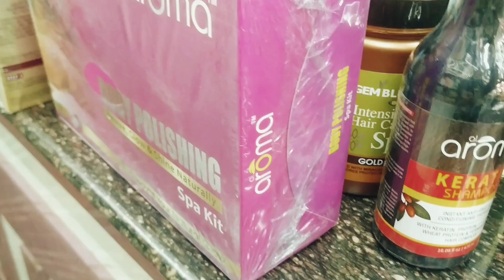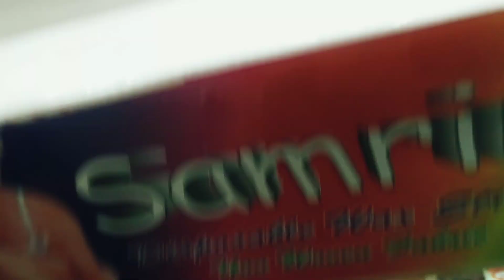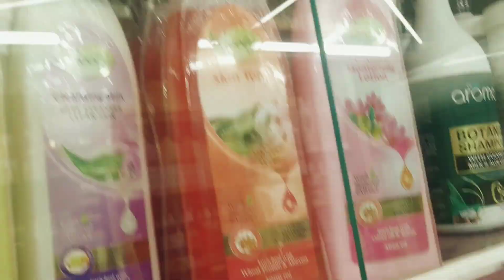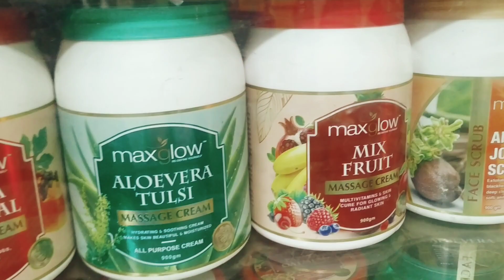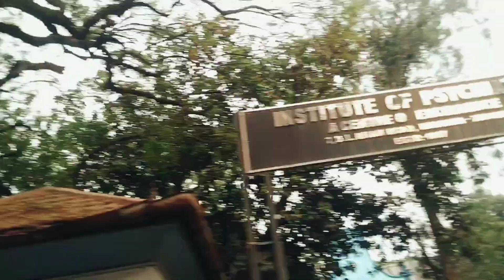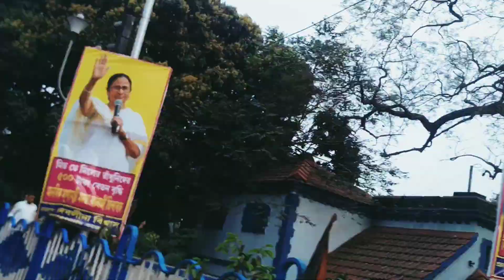A Day In My Life || Kolkata Shopping|| Bengali Vlog || sha-rokhs'vlogs#trending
A Day In My Life || Kolkata Shopping|| Bengali Vlog || sha-rokhs'vlogs#trending@RiyankaSarkar